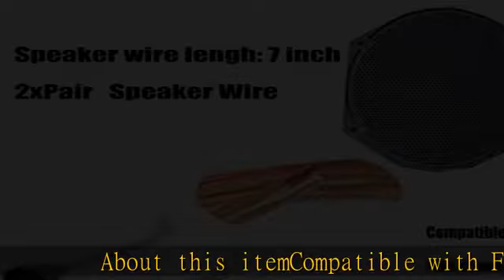RED WOLF Car Speaker Wiring Harness Adapter Connector Compatible with Ford 1998-2014, Lincoln 2003-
RED WOLF Car Speaker Wiring Harness Adapter Connector Compatible with Ford 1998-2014, Lincoln 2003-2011, Mercury 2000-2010, Mazda 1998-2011 Vehicles Install Aftermarket Door Speaker Wire Cable Plug